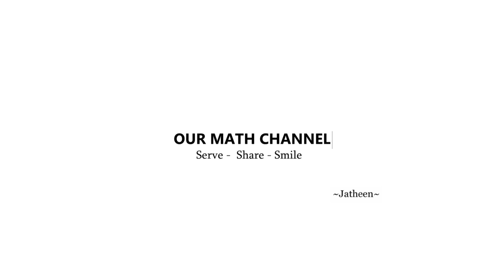8th grade : Rational Numbers : Simplifying by applying properties - Examples - 7 Apr 2021 (NO AUDIO)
8th grade : Rational Numbers : Simplifying by applying properties - Examples - 7 Apr 2021.

Commutativity - addition :   a + b = b + a.
Distributivity of multiplication over addition :
a x (b + c) =  a x b + a x c